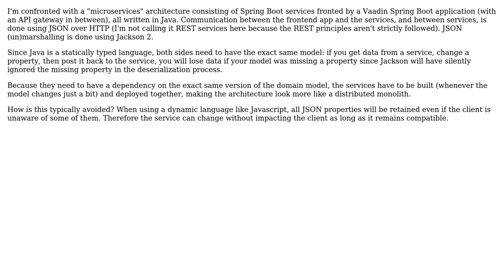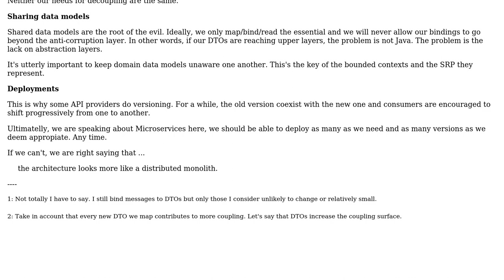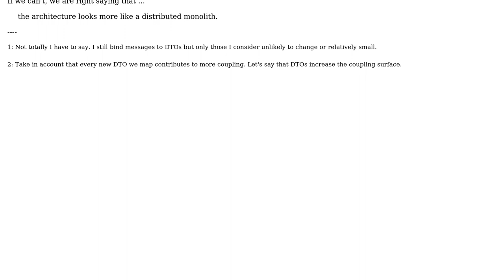Software Engineering: communicating micro-services in a static language (java)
With thanks & praise to God, and with thanks to the many people who have made this project possible! You are responsible for your own actions.